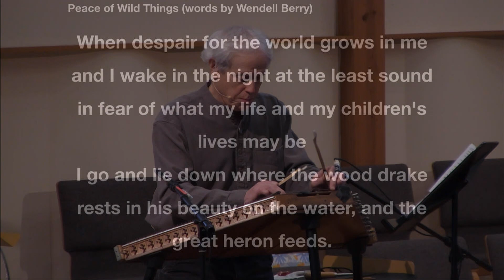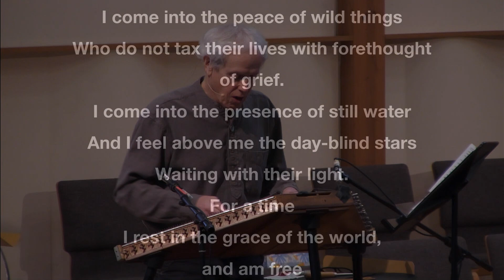The Peace of Wild Things by Wendell Berry